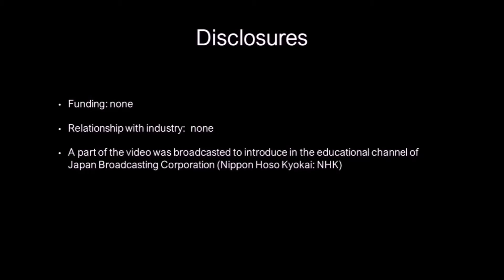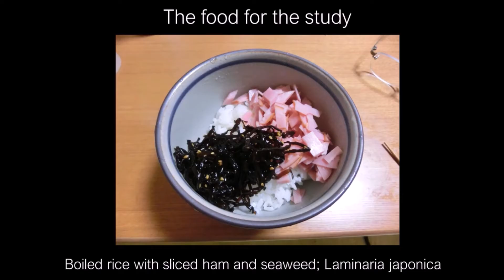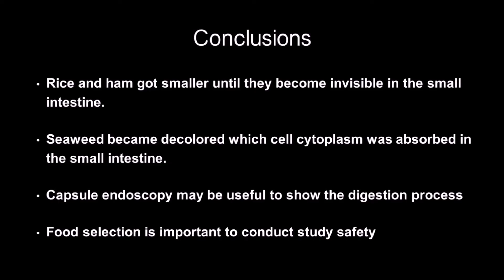Capsule endoscopy for investigating the digestion process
Shunji Fujimori, MD, PhD, AGAF, et al, demonstrate how capsule endoscopy may be useful to investigate the digestion process.